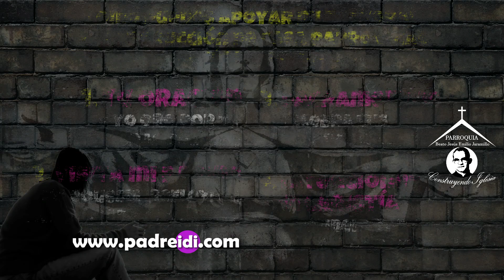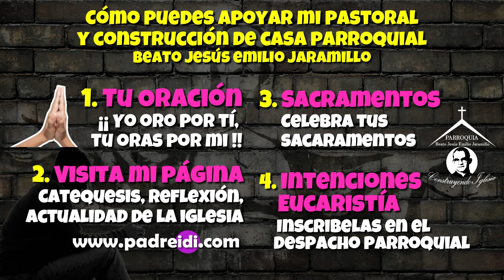Octubre 20, San Pablo de la Cruz, un faro en el horizonte, historias de un santo